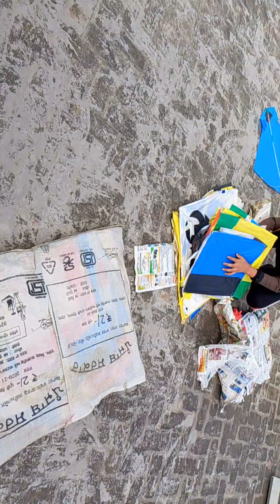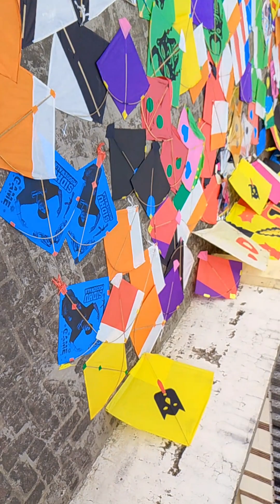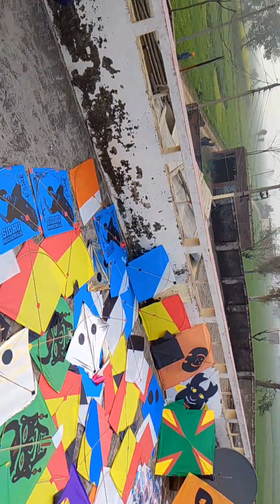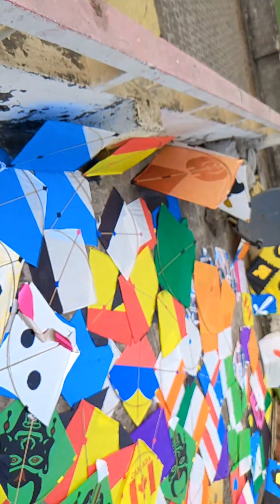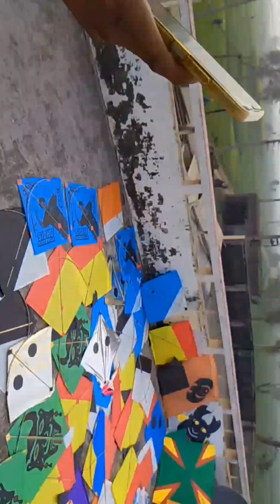lohri de kite 🪁 / 2024